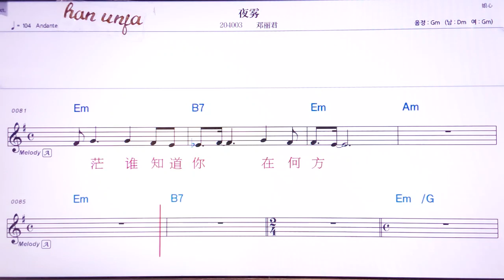💖예우/ 등려군 👍MR,유투브 노래방, 가라오케, 악보, 코드, 가사 ,Karaoke,반주